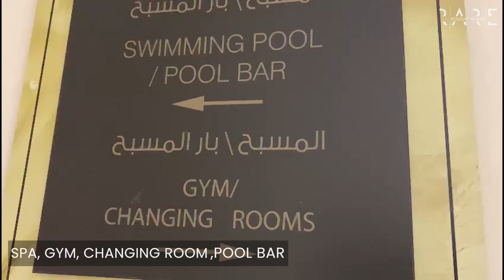Studio Apartment | Capital Bay B | Business Bay | Dubai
Rare Holiday Homes presents you a Studio Apartment in Capital Bay B at Business Bay, Dubai

The apartment features:
- Fully equipped bathroom
- Fully equipped kitchen
- Well-furnished & Spacious  Bedroom
- Big glass window with a peaceful view of the city

Note: All the apartments/properties at Rare Holiday Homes are well equipped and furnished.

Ask us about:

- Various Options are Available in Business Bay
- Available for short-term and long-term stays
- No Ejari
- No penalty for early contract termination
- No utilities included
- Without Dewa and the Internet
- Mortgage Advisory
- Property Management
- Holiday Homes
- Interior Design

This Studio apartment will make you feel comfortable. You can spend quality time with your friends and family in this small heaven, which is conveniently located in the heart of the city and close to many popular tourist attractions.
Everything has already been planned for you by Rare Holiday Homes. All you have to do now is reserve the unit.

So go ahead and do it now! We're looking forward to seeing you in this calm, stylish space

The space
Our elegantly designed studio apartment is located on the 13th level and has wonderful views. As you arrive, you'll be met by a 24-hour attendant, and the complex also includes a swimming pool and stores, so you won't have to wander far to find what you need.

The lodging (which includes Netflix on the TV!!) is clean and cozy, and it has everything you could need for your staycation. There's also a lovely balcony where you can enjoy your morning coffee while keeping up with your social media via the free wifi.

The kitchen has everything you'll need during your stay, including a built-in refrigerator, dishwasher, toaster, kettle, serving plates, and more. Also, beat the heat in summer by enjoying the swimming pool. The other facilities that you can avail yourself of at our holiday homes are a well-equipped gym, sauna, and steam area.

Guest access
Guests will be given a card that will give them access to a gym, pool, and one (1) parking space.

Due to local laws, we will need a copy of your passport before your arrival. We will upload this passport copy to Dubai Tourism Department to register you as a guest.

This apartment is fully legal and registered on Holiday Homes. Please note that as per Dubai Tourism and Commerce Marketing (DTCM), a guest will be charged a Tourism Dirham Fee of AED 10 per night.

Rare Holiday Homes, Your Come-first Zone!